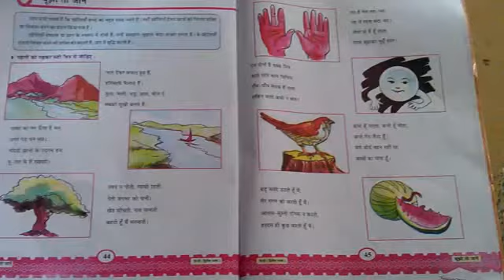Bujo to jane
Hindi kavita
Std-6. Semester 1